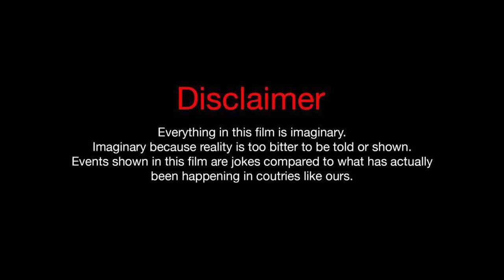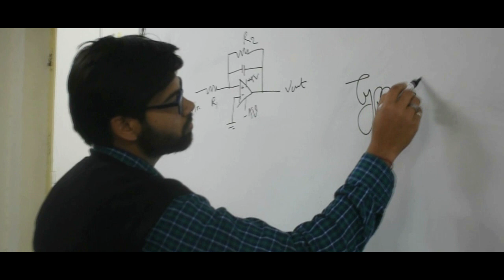RESERVED |Ecris|G-movie|G.B.P.I.E.T| Short film | Ingenious Studio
Team Ecris present the G-movie 2018
Thanks for all the students and Teachers of Electrical Engineering.
We need funds, Donate a Rupee through paytm and phone pe :
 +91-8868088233